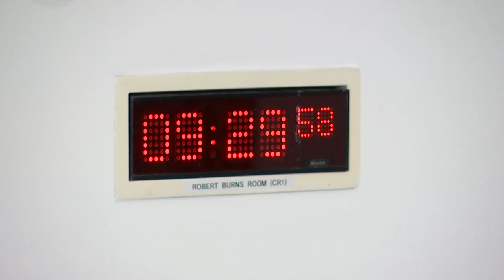Finance and Public Administration Committee - 6 June 2023